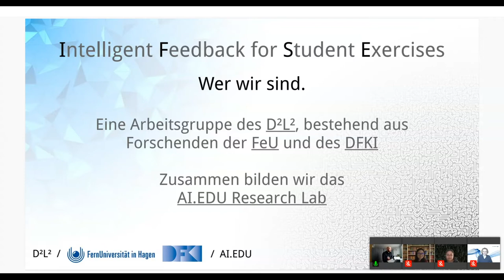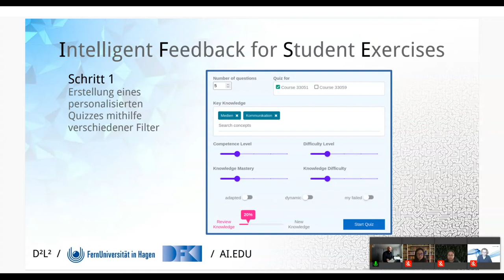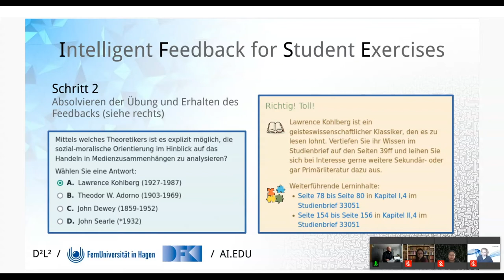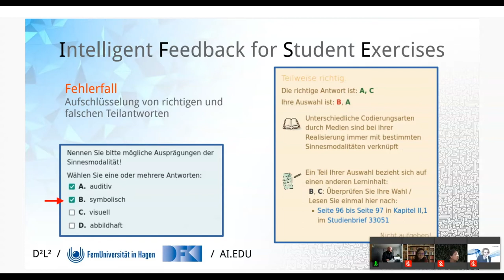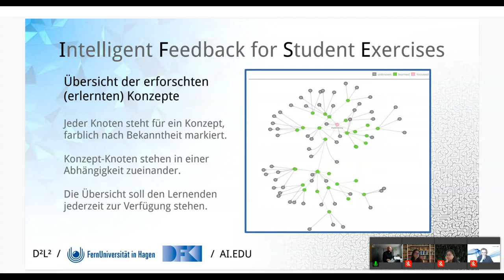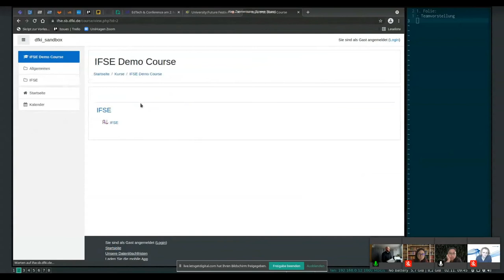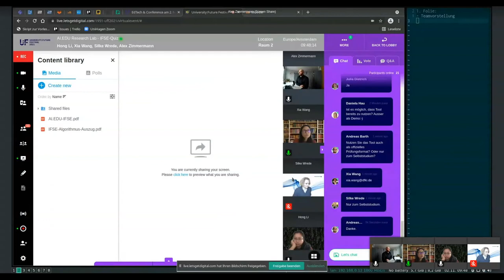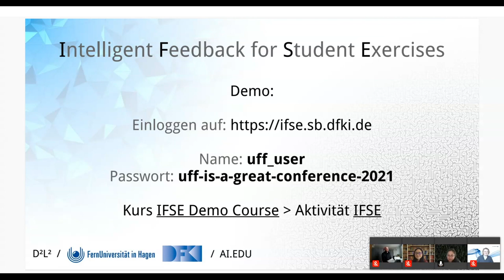AI.EDU Research Lab - IFSE - Quiz - Xia Wang, Silke Wrede, Alex Zimmermann, Hong Li - U:FF2021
IFSE-Quiz tool customizes personalized exercises for individual learners together with accurate instant feedback and knowledge recommendation after taking quizzes, eventually aiming to intelligently assist students with self-regulated learning.

Dr. Xia Wang is a senior researcher and project leader at German Research Center for Artificial Intelligence (DFKI) since 2007. She is an AI scientist and has worked in the area of semantic and linked data and big data technologies for many years.
Silke E. Wrede ist seit 2018 als Wissenschaftliche Mitarbeiterin im LG Bildungstheorie und Medienpädagogik an der FernUniversität in Hagen (FeU) tätig. Ein Fokus Ihrer Arbeit liegt in der Untersuchung von KI in der Hochschulbildung im Forschungsprojekt AI.EDU Research Lab, welches an den Forschungsschwerpunkt D²L² angegliedert ist. Darüber hinaus beteiligt Sie sich am Aufbau sowie der Leitung des KI-ExpertLab Hochschullehre, eine Kooperation des KI-Campus und der FeU. Zuvor arbeitete sie nach einer künstlerischen Ausbildung mit pädagogisch-therapeutischer Weiterbildung in verschiedenen Einrichtungen und blickt dadurch auf vielfältige Lehrerfahrung mit unterschiedlichen Zielgruppen zurück. Die Neuausrichtung folgte mit dem Studium der Bildungswissenschaft an der FeU.
Alex Zimmermann is studying at Humboldt University Berlin and works at DFKI Berlin.
Hong Li works at the DFKI, is a senior researcher and developer (NLP, chatbot, recommendation).